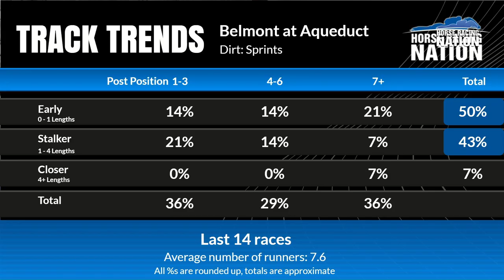The Dish on the Pick 6 at Aqueduct: Analysis and more for Thursday, Sept. 21,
The Paddock Prince David Levitch and Horse Racing Nation's Ed DeRosa talk about a challenging pick 6 sequence on Thursday at Belmont at the Big A with big fields and four turf races as part of the sextet.

The shortest price on the morning line is 8-5 Francesco Clemente in leg 3 (race 7), but the pair of handicappers prefers the morning line favorite in leg 4 (race 8) as the best horse to lean on.

Levitch has full-card selections and analysis with wagering strategy available for (B)Aquedcut and Churchill Downs each day as well as bonus coverage of the Pennsylvania Derby card on Saturday at Parx.